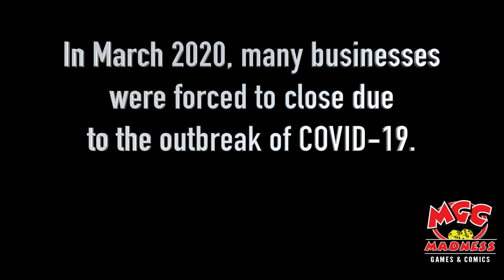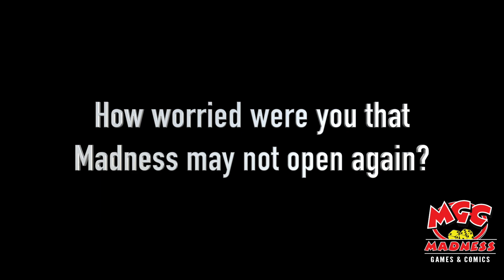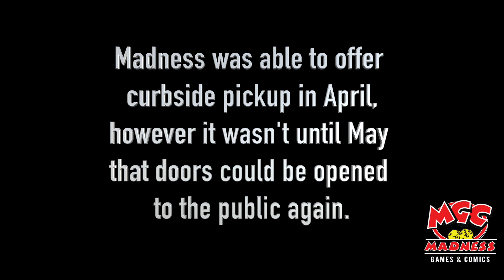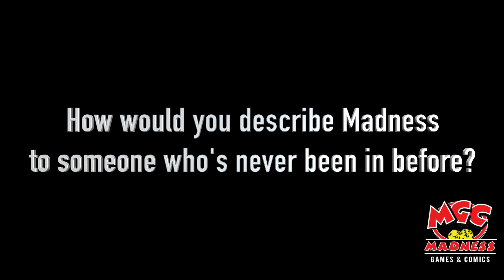MGC 2020: From March, to May, and Beyond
Meet the MGC team and hear their stories of 2020 so far.